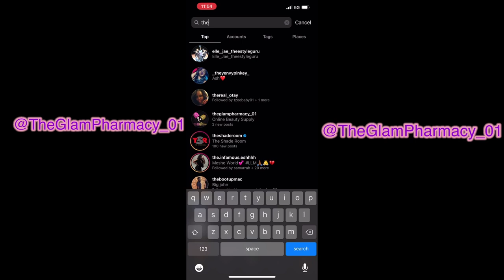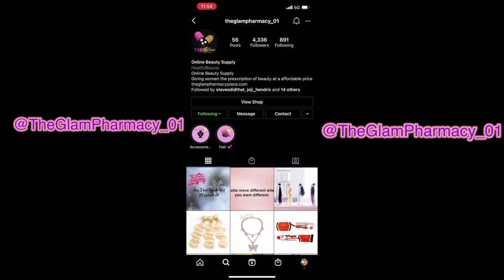BBL 8 weeks Driving with BBL pillow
How to sit and drive with BBL pillow after surgery doctors recommended that you should sit for only 30 minutes tops on your BBL pillow and only 8 weeks after some doctors don’t even want you to use or sit on the pillow but if you must 8 weeks are recommended